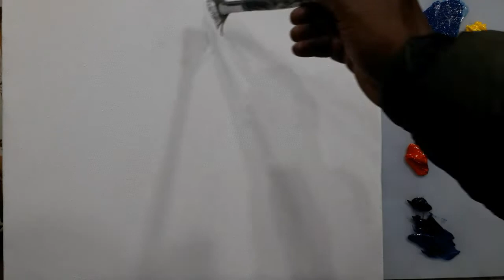ACRYLIC PAINTING || BK ART Gallery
Medium: Acrylic on canvas
Size: 18 x 15 Inch
Tools: Brush and  Palette knife
Color: red, orange, yellow, green, blue, purple, black & white

 Camera: J6 Samsung

 © BK ART Gallery Notice ____________________________
Copying, recording or reproducing any part of this video in any other channels, without prior permission is strictly prohibited. Embedding to the websites is permitted.